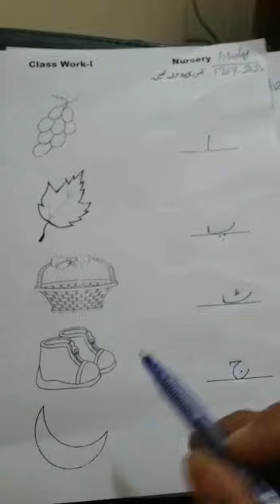اُردو نرسری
تصویر کا پہلا حرف